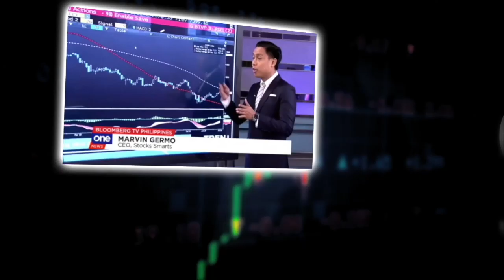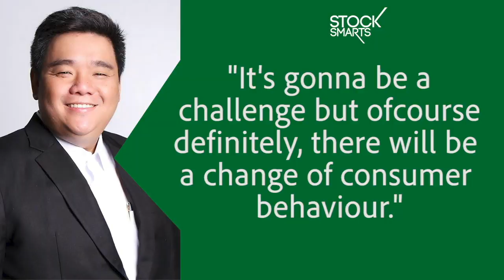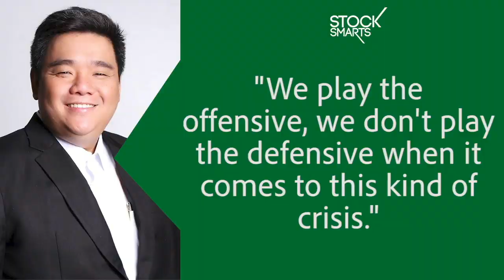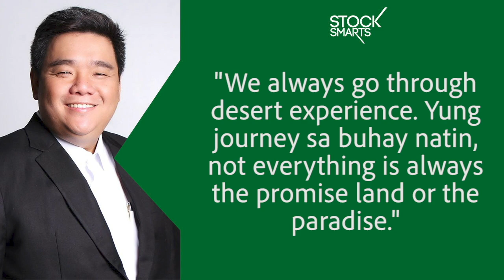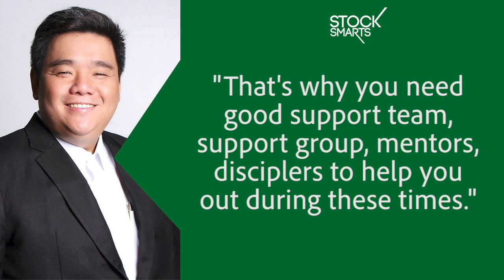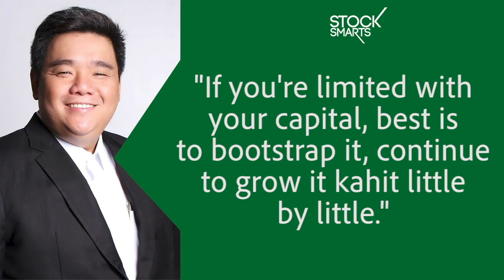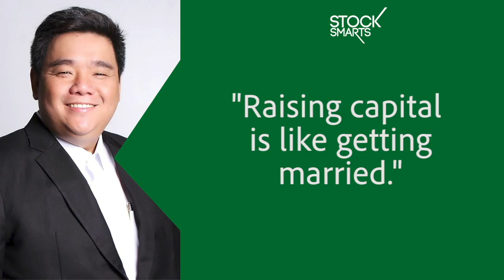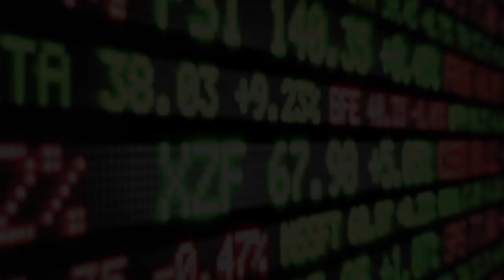ECOMMERCE EXPERT REVEALS ALL HIS SECRETS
In this video we have the Founder and CEO of Great Deals, Steve Sy!

Steve Sy is the face of Ecommerce in the country, his depth of experience in the ecommerce space has made him one of the top go to ecommerce experts in the country.

In this video, Steve will share his back story, what led him to go and venture into the very exciting world of ecommerce!

He will llano shares some tips, tricks and strategies on how you can start and invest and make money by riding ecommerce!

ONLINE COURSES

28 A Roxas Chua Circle Pacific Village, Muntinlupa City, Metro Manila, Philippines